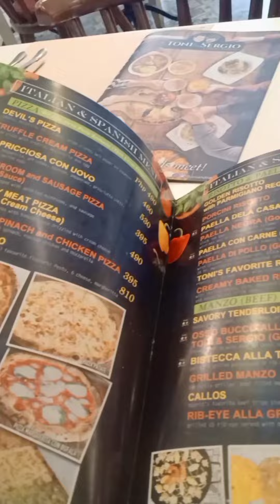LOWKEY SISTA LAKWATSERA shortvid compilation MarchApril2022